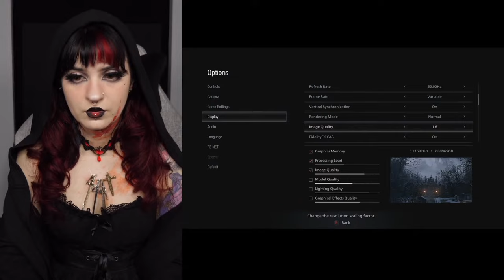Resident Evil Village | 1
Nikitrescu starts her Resident Evil experience

00:00 - Intro
07:36 - Gameplay Begins